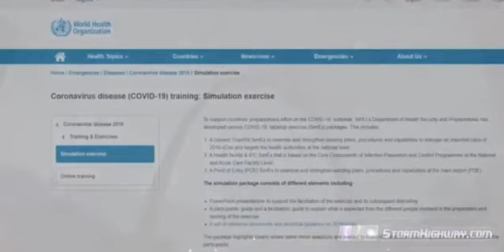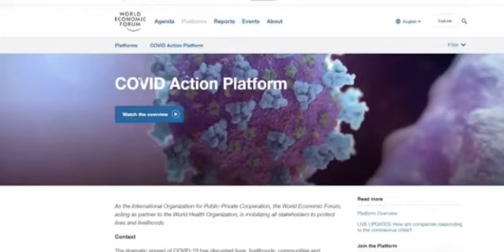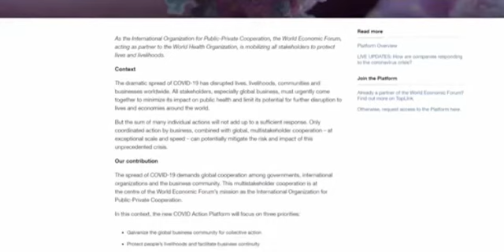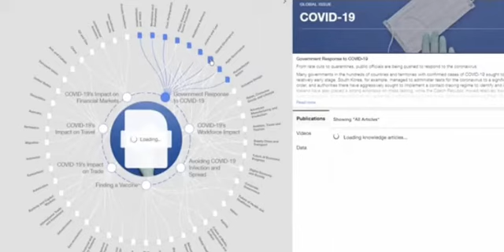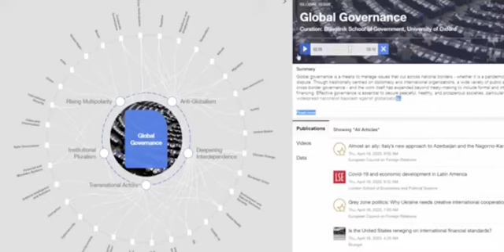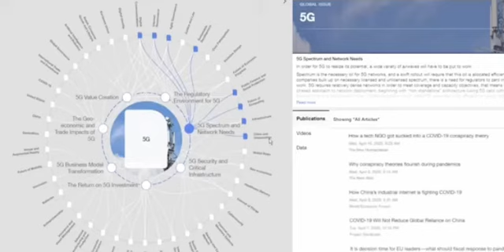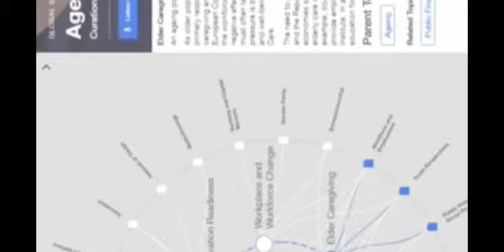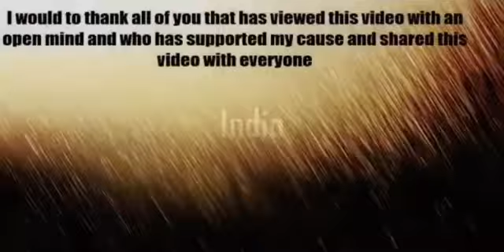W.H.O & World Economic Forum’s 50 year Covid 19 plan 👁 !!! WATCH & SHARE BEFORE BANNED !!!